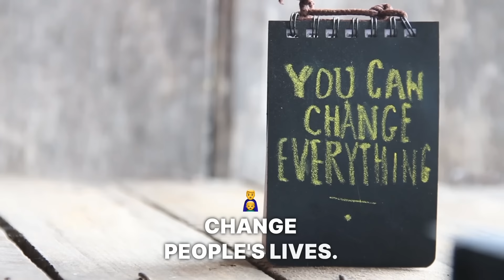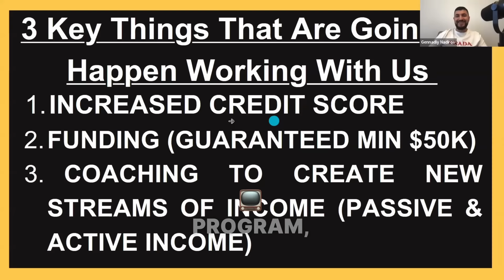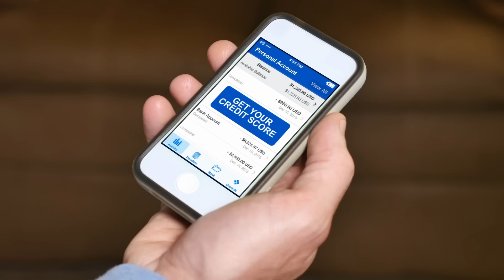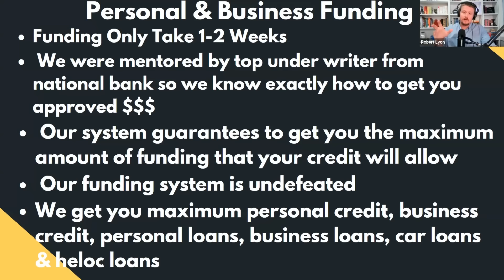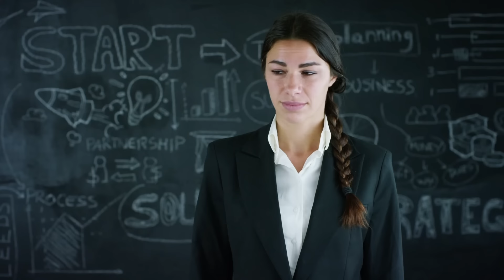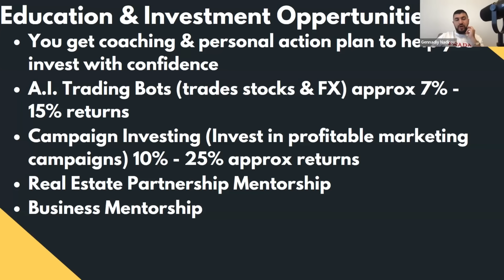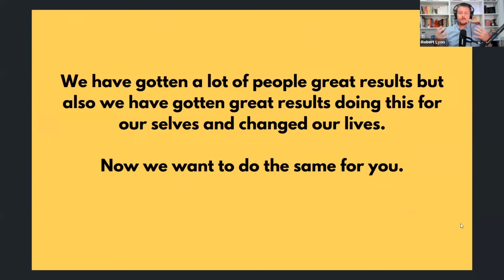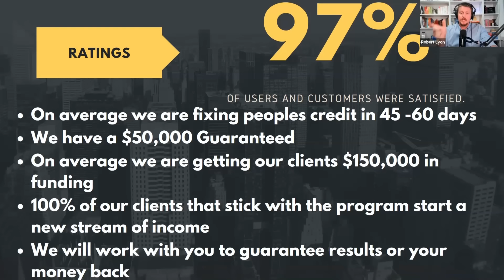Credit Leverage X Introduction